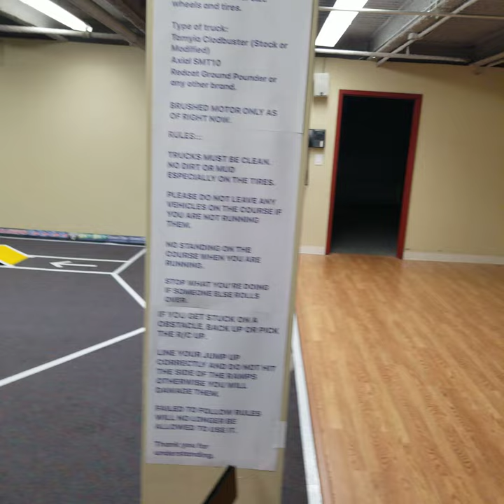Indoor crawler course